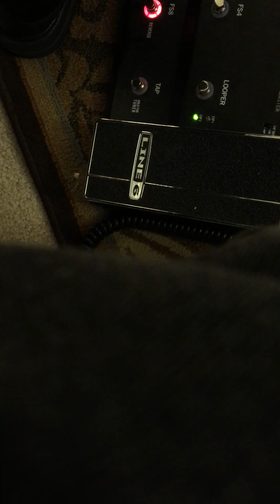Music Practice #7 (04/15/2016)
Note: All thanks and credits to the Original Soundtrack/Songwriter.